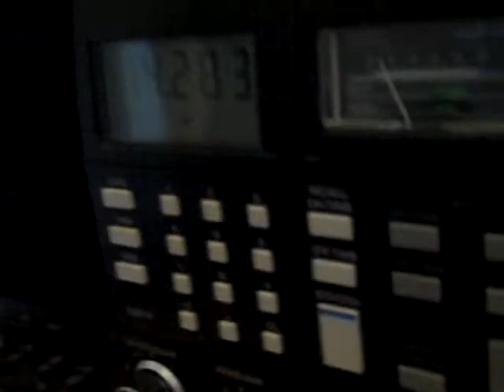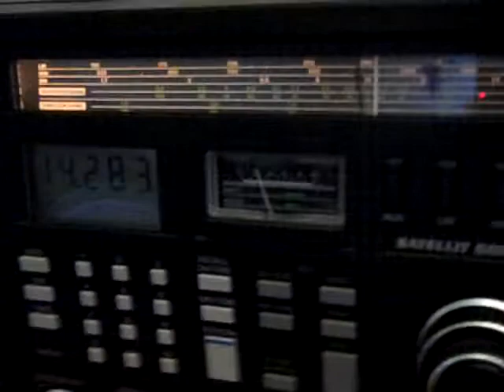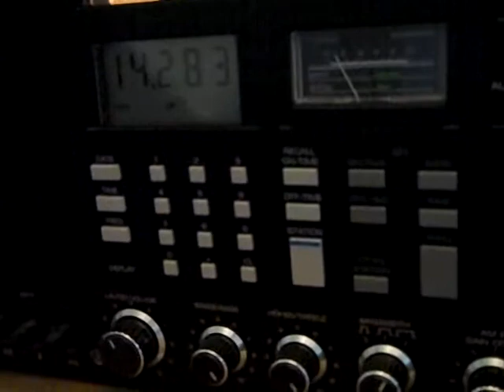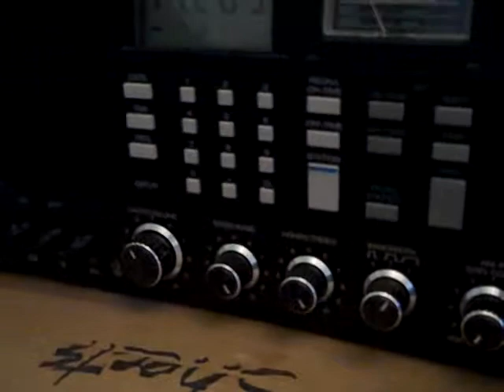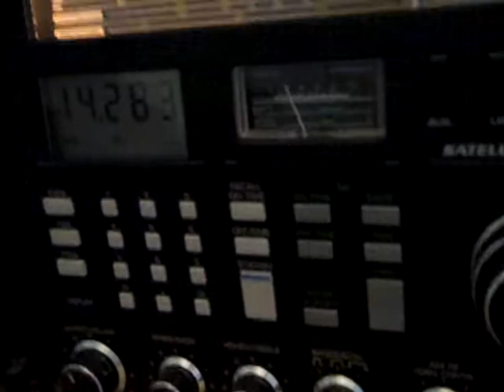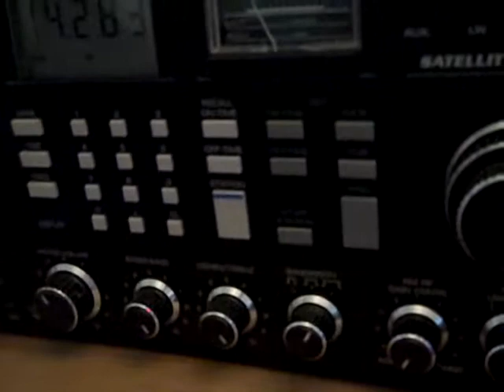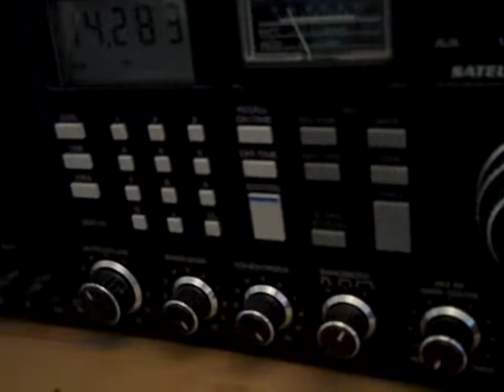How to make short wave antenna with solder wire - 14.283 MHZ contact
Connect the RadioShack solder wire to the antenna terminal of the receiver, the one that you stick the wire in, NOT the coaxial cable "F-connector".  I string it out as long as it will go in the attic hallway, which is about 5 meters, the 1/4 wave for 20 meters (14 MHZ) for line-of-sight propogation.  And I leave the wire connected to the spool for longer electrical length to make it closer to full wave by ground wave propogation (the antenna doesn't have to be a thin wire up in the air to get the wave, ground wave progation means the antenna is coiled up)

Contact on 14.283 MHZ I hear the transmitter operator asking for call sign and city of location, and I hear the responses quieter in the background.  I don't know what the frequency of the responses are.

I heard in the time the video was recorded: Utah, Carolina, Oklahoma, Alabama, Milwaukee.

The transmitter operator is probably Milwaukee and that's why he's the loudest.

This is on a Saturday early afternoon, good time, as the radio operators have just got up and eaten breakfast and don't have work that day like me.

Modulation mode is set to "AM" for double side band because the voices will sound too low pitched if you use lower side band and the voices will sound too high pitched if you use upper side band.

He is the only human voice I heard.  I heard continuous tones interrupted for each bit all over the spectrum, I am guessing that is AFSK data modulation, because Bell 202 modem uses continuous tone at 300 Baud as you can hear in this video
@4:00
Very similarly to the human voices, I mostly only heard the continuous tone that is the transmitter and didn't hear the responses usually, except once I heard the modem frequency that you can hear in this video
@0:10,
and when you hear both the transmitter continous tone and the modem frequency it sounds like this video